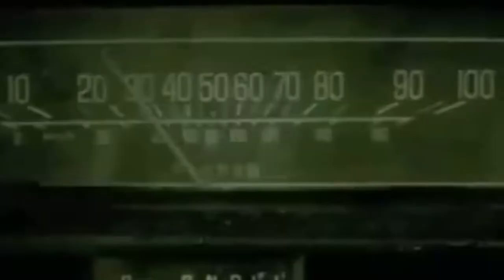[MV] Saw 3D - Car trap - Before I Forget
Slipknot